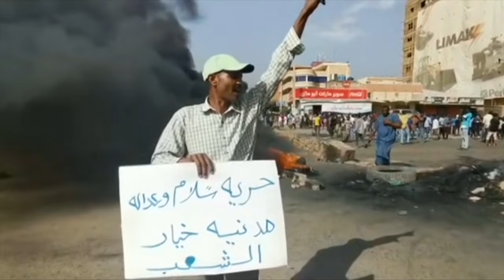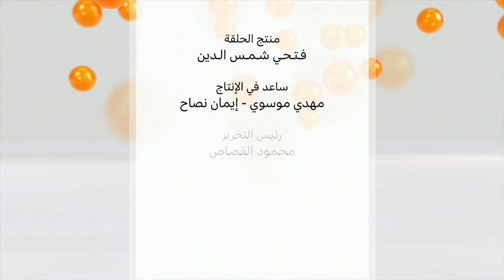انقلاب السودان: لماذا أطاح البرهان بالمكون المدني في السلطة؟ | نقطة حوار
اعتقال رئيس الوزراء عبد الله حمدوك، وأعضاء في حكومته ومسؤولين آخرين، فيما وصفته وزارة الإعلام السودانية بـ"الانقلاب العسكري متكامل الأركان".، خرج رئيس مجلس السيادة في السودان، عبد الفتاح البرهان على السودانيين، في بيان متلفز، معلنا حالة الطوارئ في البلاد، وتعليق العمل ببعض مواد الوثيقة الدستورية، إضافة إلى حل مجلس السيادة الانتقالي، ومجلس الوزراء وإعفاء الولاة.

محاور الحلقة التي بثت يوم الأثنين 26 أكتوبر 2021 وقدمها محمد عبدالحميد:

هل بدت مبررات الفريق عبد الفتاح البرهان للإنقلاب على الحكومة المدنية مقنعة بالنسبة لكم؟
وهل كان من الممكن معالجة الموقف دون اللجوء إلى الانقلاب؟
كيف ترون مايقوله البعض عن تناقض في حديث البرهان بشأن رعاية الجيش لتحول مدني وما قام به من تحرك؟
وماهو الطريق الذي ستسلكه الأحداث خلال الساعات القادمة من وجهة نظركم؟
هل سيتمكن الشارع من الدفاع عن خياره المدني؟ وكيف تتوقعون تعامل السلطة العسكرية معه في حالة تصاعد الاحتجاجات؟
ما الذي تتوقعونه من ردود الفعل الدولي وخاصة الموقف الأمريكي؟

0:00 مقدمة الحلقة
3:00  مشاركات هاتفية
8:40 اللواء عبد الهادي عبد الباسط  (الخبير الأمني والاستراتيجي)
15:50  مشاركات هاتفية
23:40 المهندسة سلمى نور(عضو المجلس المركزي لتجمع المهنيين السودانيين)
31:00 مشاركات هاتفية
38:10  المهندسة سلمى نور -  الشارع سيقول كلمته في المستقبل
41:30 التعليقات على مواقع التواصل الاجتماعي
43:55   مشاركات هاتفية
45:45 اللواء عبد الهادي عبد الباسط - المؤسسة العسكرية دائما ما كانت امينة للاستحقاق الإنتخابي
50:50 الخاتمة